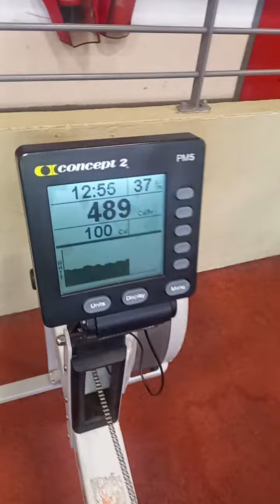Carl Journey 😊# health#motivation# lifestyle#love self inspiration gym podcast# empowerment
Carl Journey 😊# health#motivation# lifestyle#love self inspiration gym podcast# empowerment # empowering people